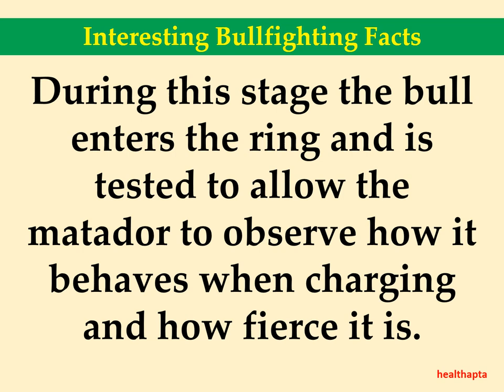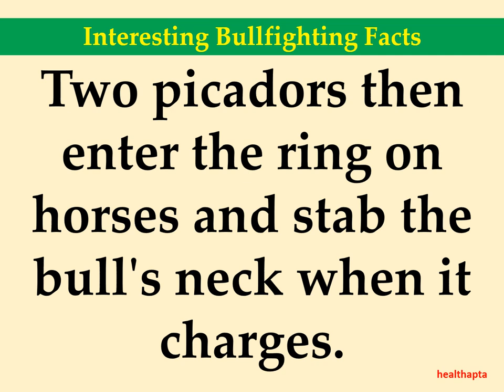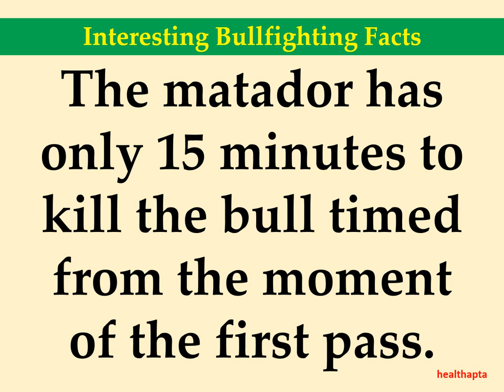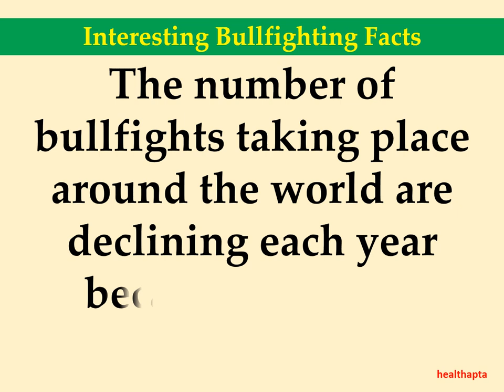Interesting Bullfighting Facts